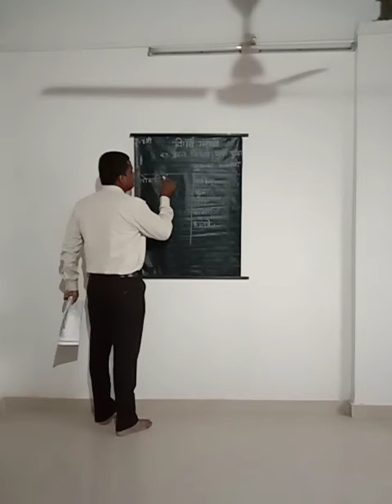इयत्ता 5 वी मराठी कविता 21 प्रश्न विचारा पुन्हा पुन्हा